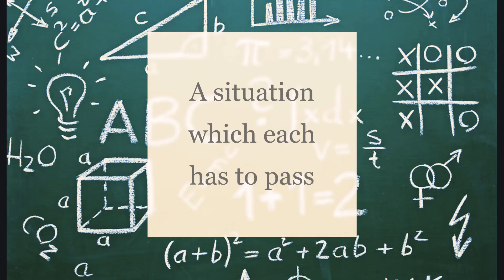A Mathematical Poem !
Mathematics preaches objective certainty but still leaves plenty room for imagination. This is showcased by Chahat Bhandari, our student from X- CBSE batch, 2020.

She has beautifully emulated the emotional side of studying Mathematics. It is an incredibly innovative endeavor to showcase that Mathematics can be poetic. This kind of all- round development is something that we should all aspire for.